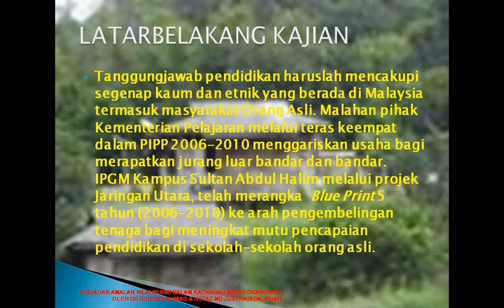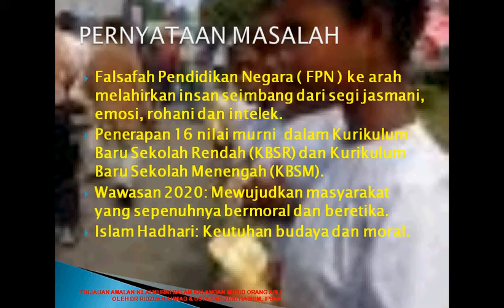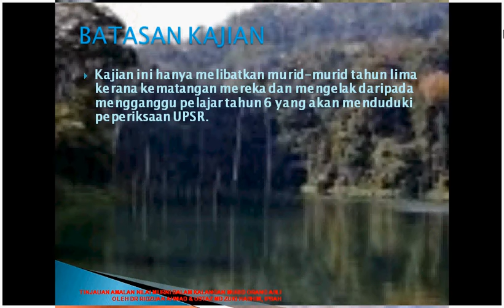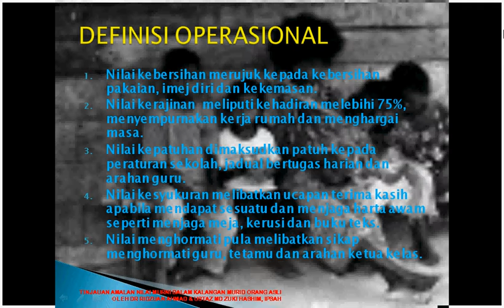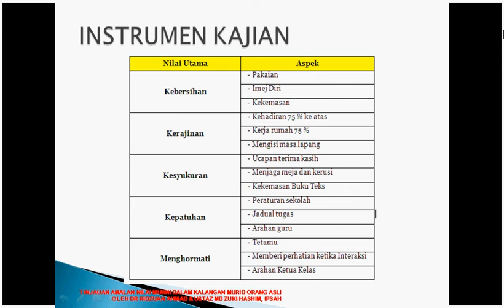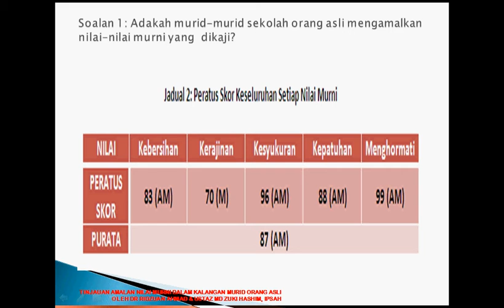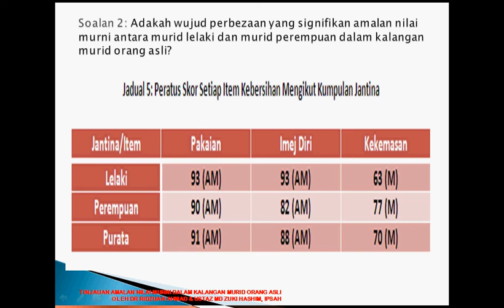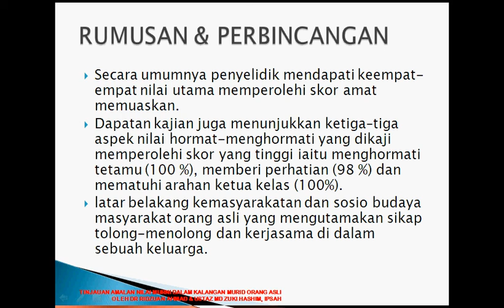Kajian Amalan Nilai Murni Murid Orang Asli Hulu Perak-SKPPIPGZU2011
Kertas ini telah dibentang dalam SKPPIPGZU2011